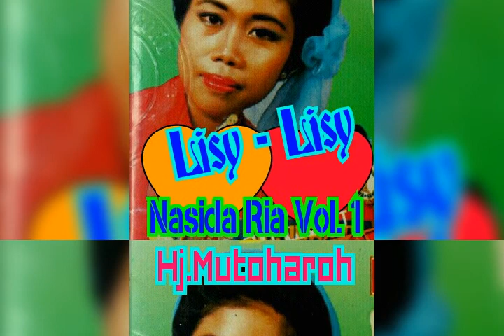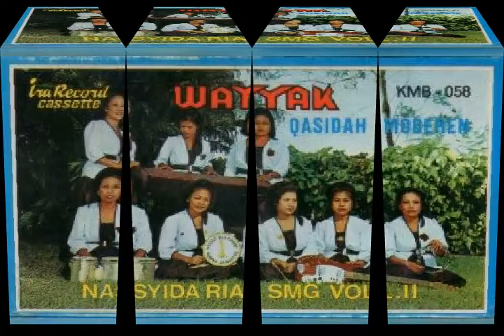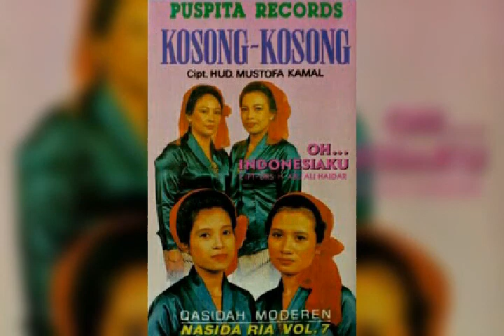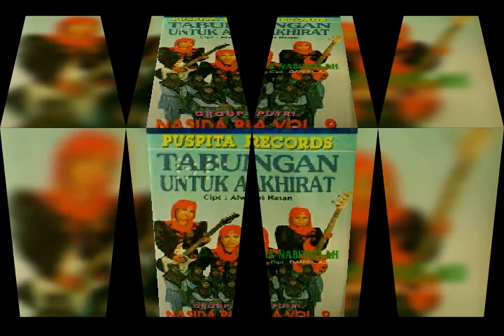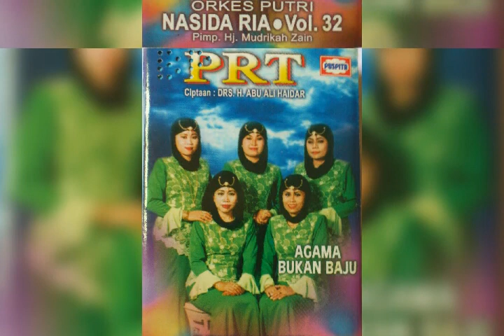NASIDA RIA VOL.2 - LISY - LISY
Hj. MUTOHAROH